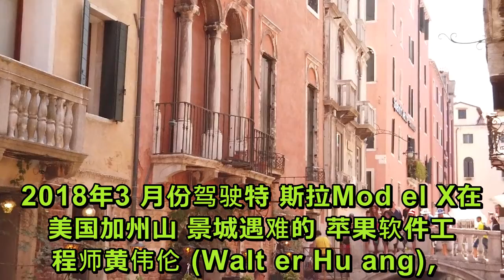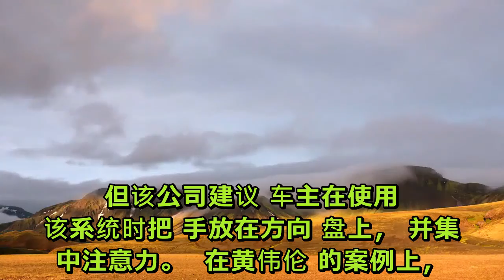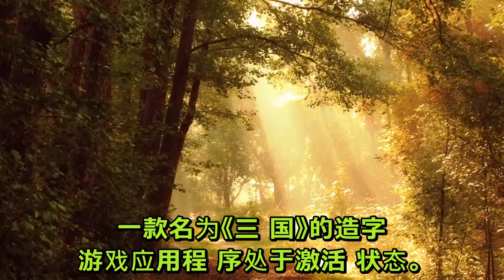官方调查:苹果华人工程师开特斯拉遇难时或在....